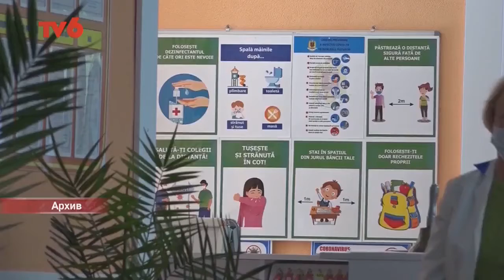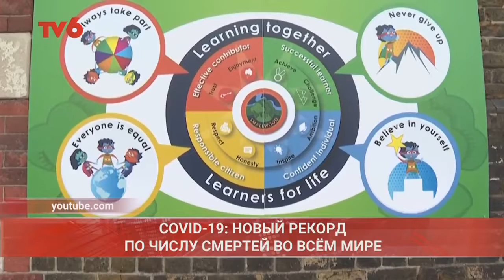2021-01-28 | 15:00 Новости на TV6